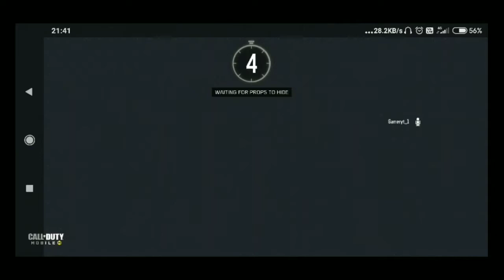Winter Prop Hunt is pure fun| Torpedo Gamerz| Call of duty: Mobile